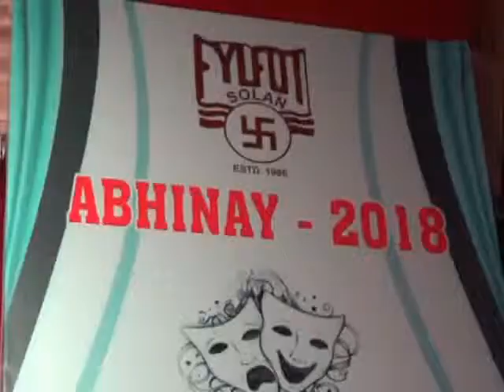सोलन में फिल्फोट क्लब द्वारा राष्ट्रीय स्तर की नाट्य और नृत्य प्रतियोगिता का आयोजन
सोलन में  फिल्फोट  क्लब द्वारा राष्ट्रीय स्तर की नाट्य और नृत्य प्रतियोगिता का आयोजन करवाया जा रहा है जिसमें देश के कोने.कोने से आये  करीबन 500  कलाकार इस प्रतियोगिता में भाग लेने सोलन पहुंच चुके हैं और अपने प्रदेश की संस्कृति से  उपस्थित दर्शकों का खूब मनोरंजन कर रहे हैं । पारंपरिक वेशभूषा से सुसज्जित कलाकार नाट्य और नृत्य प्रतियोगिताओं मैं अपनी कला का लोहा  मनवा रहे हैं। प्रतियोगिता में 15  के करीब लघु नाटिकाएं ए पारम्परिक नृत्य एवं भारतीय संस्कृति को समर्पित मॉडलिंग का मंचन किया जायेगा